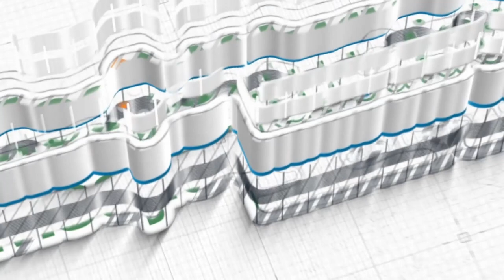Ustadz Dzikrullah Arza ~ Indahnya Bersyukur Part. 2